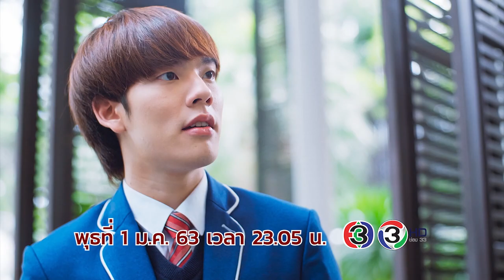Spot Hotel Stars EP.8 | Mello Thailand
ต้อนรับปีใหม่กันกับ “Hotel Stars สูตรรักนักการโรงแรม” EP.8 พุธที่ 1 ม.ค. นี้ เวลา 23.05 น. เมื่อ "เต้ย" (สุรเดช พินิวัตร์) ต้องใช้ฝีมือพิสูจน์ตัวเองตามคำสั่งของพ่อ เต้ยจะทำได้หรือจะเกิดปัญหาให้พี่หวานปวดหัว ฟาก "หนึ่ง" (ณัชคุณ ธีรกิจโกศล) กับ "เค" (กรัณ ดรัลพงศ์) ใกล้ชิดกันจนเริ่มจะเลยเส้นคำว่า "เพื่อน" เข้าไปทุกที ตรงข้ามกับความสัมพันธ์ที่เริ่มจะห่างเหินและมีปัญหาอย่าง “อัคร” (ธนพล จารุจิตรานนท์) นักศึกษาฝึกงานโครงการ Hotel Stars กับ "ส้มป่อย" (ธนัชชา เทพหัสดิน ณ อยุธยา) ลูกสาวเจ้าของโรงแรม ส่วน “นุก” (นรวรรณ เศรษฐรัตนพงศ์) เห็น "พงศ์" (ภานุวัฒน์ เกิดทองทวี) เป็นศัตรูนับตั้งแต่วันที่นุกโดนตัดคะแนนที่ลืมเช็คมินิบาร์ ความเป็นเพื่อนของทั้งสองจะเป็นเช่นไร พงศ์จะทำให้นุกกลับมาเชื่อใจอีกครั้งได้หรือไม่ ต้องติดตามใน Hotel Stars สูตรรักนักการโรงแรม ทุกวันพุธ 23.05 น. ทาง ช่อง3กด33 และสามารถรับชมย้อนหลังได้ทาง Mello